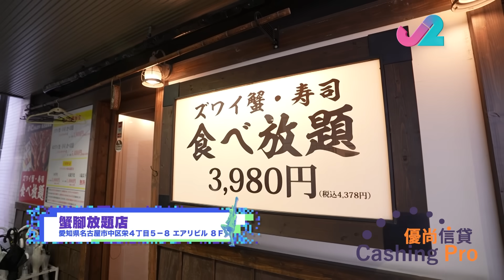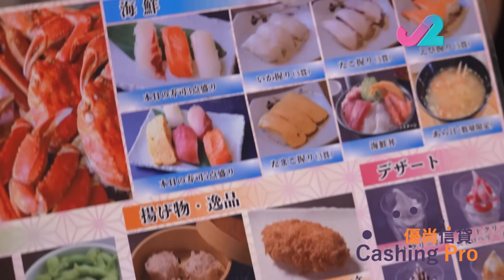【解風大阪 EP15】帝王蟹放題｜ 埋單唔使400蚊｜J2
最後一集, 杜如風繼續有好介紹! 又大又美味又可以打卡的帝王蟹放題, 都不過是 $400!

かにざんまい
🚎🚎點去：愛知県名古屋市中区栄４丁目５−８ エアリビル ８Ｆ

解風大阪 12月4號起逢星期一至五晚上10:30 J2 82台